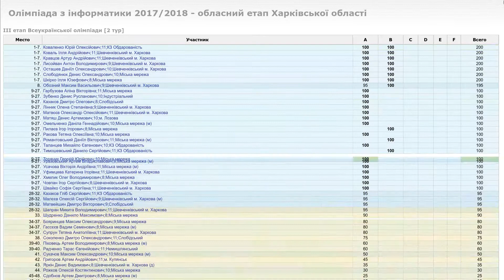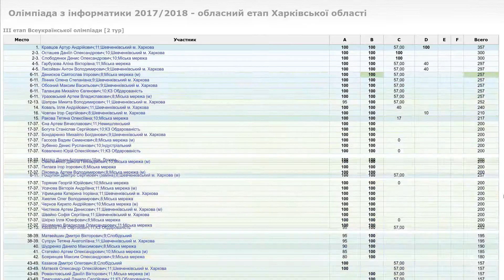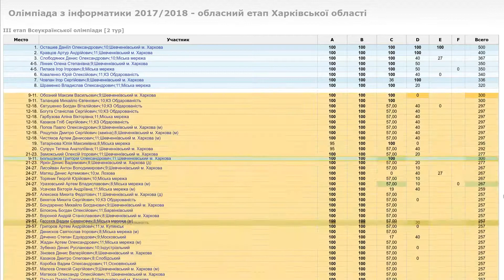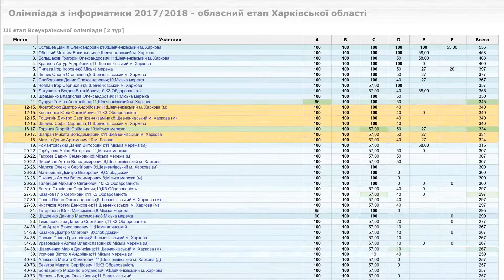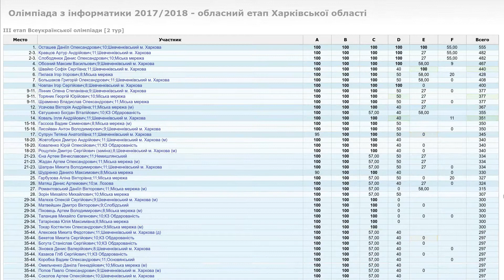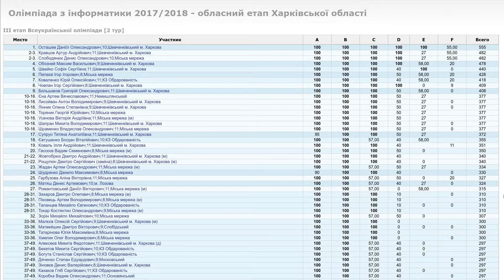Олімпіада з інформатики 2017/2018 - Обласний етап Харківської області (II тур)